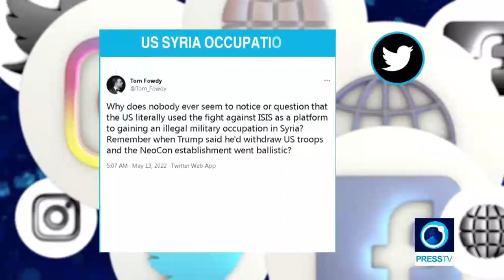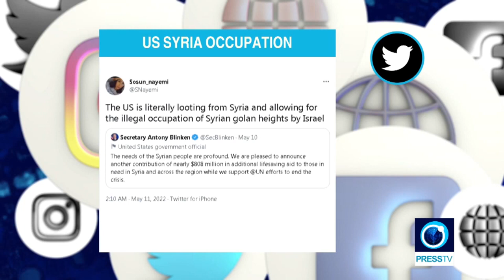Washington touts foreign investment in occupied NE Syria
From Press TV, 14 May 2022